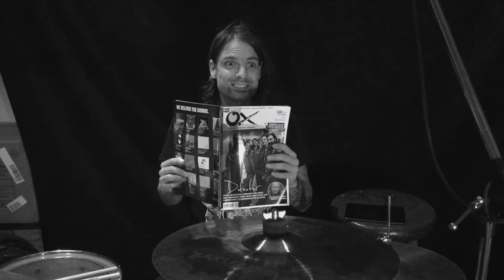ZSK Tour 2016 Trailer - Ox-Fanzine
Das Ox-Fanzine präsentiert unsere Klubtour 2016 und ihr seid eingeladen mit uns durchzudrehen!

27.12.15 Oberhausen - Turbinenhalle
15.01.16 Frankfurt - Batschkapp
16.01.16 München - Backstage
22.01.16 Hannover – Bei Chez Heinz
23.01.16 Hamburg - Uebel & Gefährlich
12.02.16 Nürnberg – Z-Bau (Galerie)
13.02.16 Stuttgart – Universum
18.02.16 (AT) Wien - Arena
19.02.16 Leipzig - Conne Island
20.02.16 Berlin - SO36